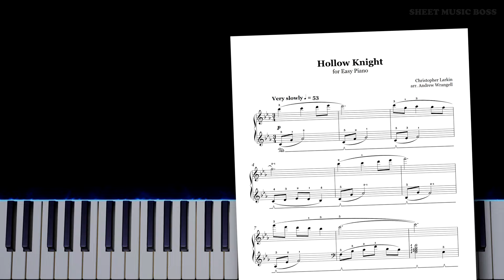Hollow Knight Theme - EASY Piano Tutorial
😶 easier than the game is to play tbh ⚔

HollowKnight by ChristopherLarkin is still one of those game soundtracks that I play when I'm chilling (except for the boss battle themes lol). Enjoy this easy piano arrangement, made for beginner players!

Hollow Knight Theme by Christopher Larkin